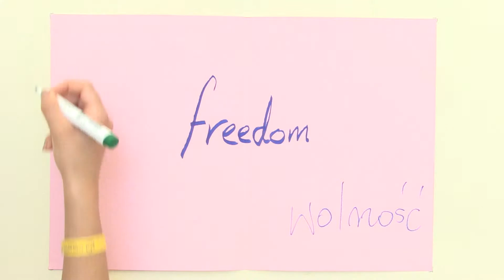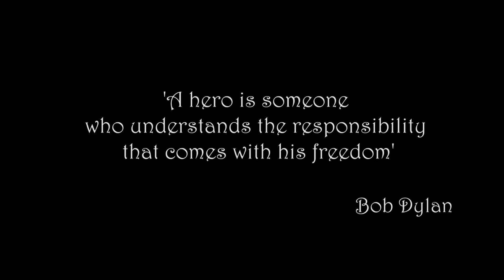Freedom?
Participants of Vlog in! project are answering qestion about freedom in Egypt, German, Poland, Tunisia and Hungary.
Vlog in! is supported by the European Union Erasmus+